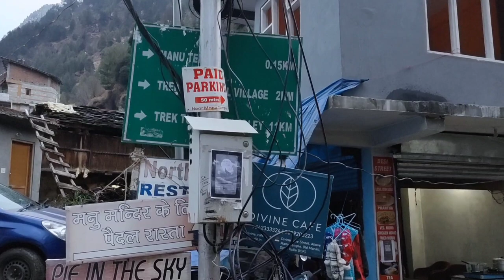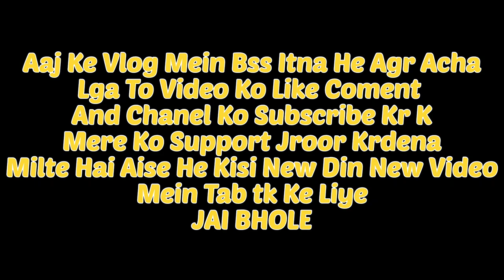MANU TEMPLE OLD MANALI | Solo Budget Manali Trip Vlog-5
Manu Temple Manali Se 3Km Ke kreeb Hai. Aur Old Manali Se 1Km. yaha Jane Keiye Aap Manali,Old Manali Se Taxi Ya Auto Le skte Ho Agr Apke Pass Apni Convence Hai To Usse Bhi Ja Skte Ho Aur Stamina Hai Apme To trek kr k bhi Ja Skte Ho. But I Recommend Trek Kr K Jana Bcz Vaadio Mein Trek Krne Ka Mza He Alag Hai.

MERA INSTA ID FOLLOW KRLENA FORATEST UPDATE

Manali Trip Budget
Manali Best Hotels
Manali Cheap Hotels
Manali Homestays
old Manali Night Life
Manali Weather
Snow Fall Prediction In manali
Solang Valley
Atal Tunnel Rohtang
Rohtang Pass
Rohtang top
Snow fall Prediction In Himachal Pradesh
Winter spiti
Manali After Snow Fall
Heaven On Earth
Cheap And Best Homestays In Manali
Best Cafe In Manali
Best pub In Manali
Things to do in Manali
Manali To Solang Valley
Fresh Snowfall At Manali
How to Reach Solang Valley From Manali
Taxi Price From Manali To Solang Valley
Best Places To Visit In Manali
Solang Very Kaise Jaye
Manali se Solang Valley
Manali Mein Saste Hotels And Homastays
Budget For Manali Trip
Bike Rent Fare In Manali
Manali Mein Ghumne Ke Liye Kya Hai
Manali Mein Saste Hotels And Homestays
Old Manali
Homestays In Old Manali
Best Option To Stay In Old Manali
Manali Trip Ke Liye Kitna Khrcha Ata Hai
Manali By Bus
Fresh Snow Fall In Manali
2023 Manali First Snow Fall
Beauty Of Manali After Snowfall
Heavy Snow Fall In Manali
Delhi To Manali Bus Vlog
Delhi To Manali Bus
Heavy Snow Fall In Manali 2023
Solang Valley Manali Today
Best Places In Manali
Manali Next Snowfall Prediction
Manali Budget Tour Plain 2023